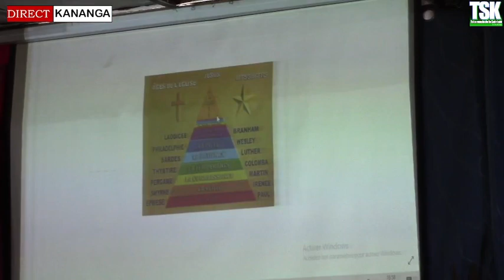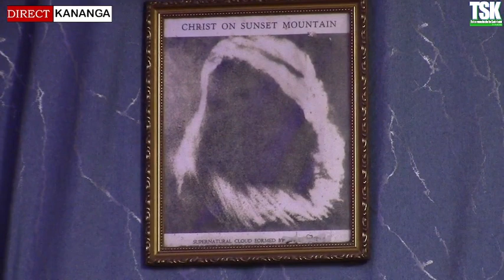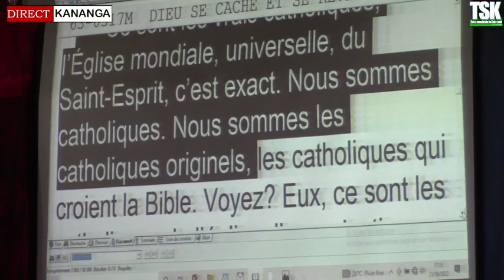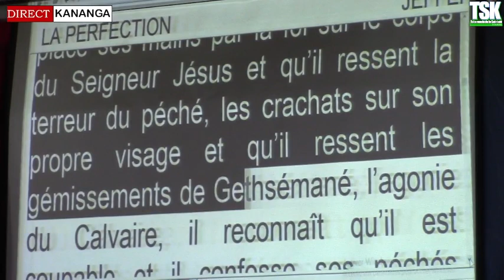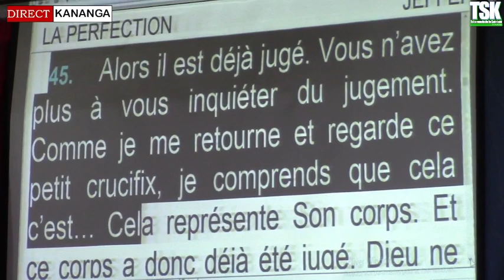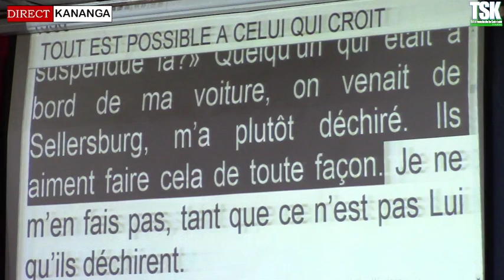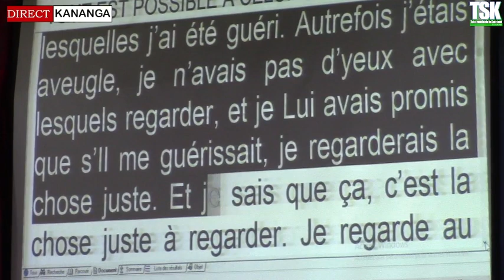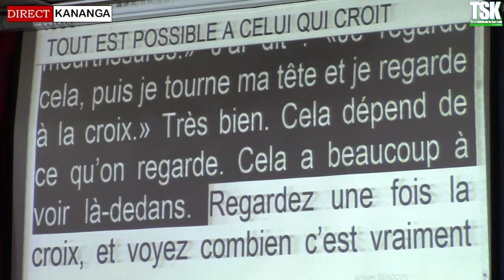Qu'en est il de ces images accrochées dans notre église Par Past Manassé K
Tabernacle de la Sainteté de Kananga - Prédication du Vendredi 23 Septembre 2022